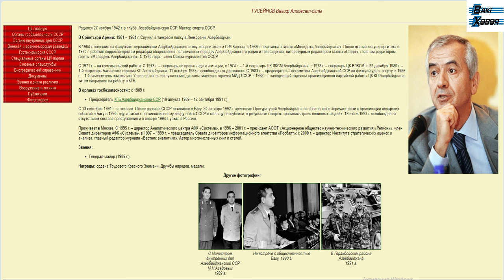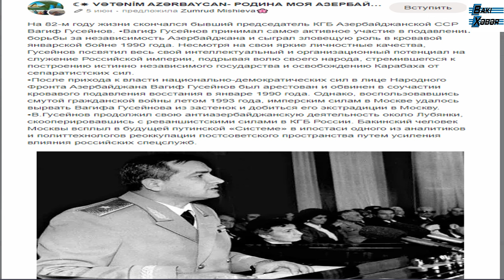Bütün vətən xainləri kimi səssiz ölüm xəbəri yayılan Vaqif Hüseynov necə xatırlanır..